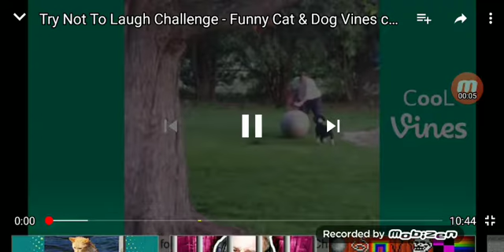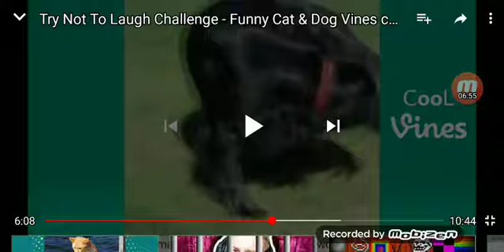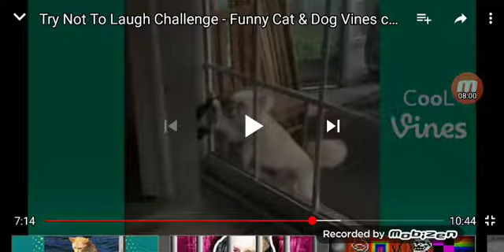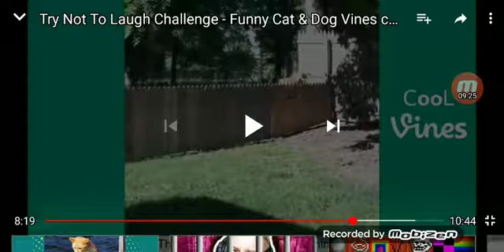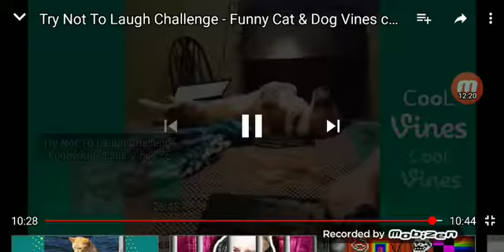2019. augusztus 26.